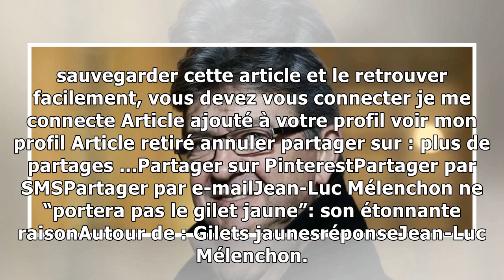Jean-Luc Mélenchon ne “portera pas le gilet jaune”: son étonnante raison8/12/2018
En ce jour de mobilisation, de nombreux Français ont pris part aux manifestations. Mais pour Jean-Luc Mélenchon, pas question de porter le gilet jaune. Lors d'une conférence de presse à Bordeaux, l'ho...